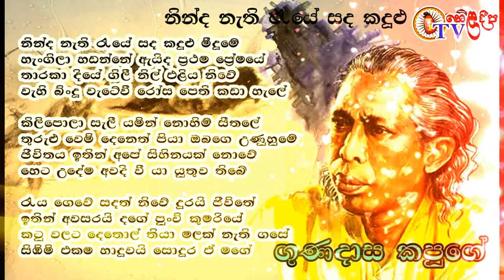PALI BAGRA Ninda Nathi Raye Gunadasa Kapuge| HeladeepaTV විශාරද ගුණදාස කපුගේ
උපුටා ගැනීම තහනම්
Create by Heladeepa Tv
 Excerpt prohibited

ප්‍රසංග වලට සම්බන්ධ කරගන්න  - 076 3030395

කපුගේ හඬට පණ දෙන පාලි Cover Version | PALI BAGRA | Ninda Nathi Raye Gunadasa Kapuge Heladeepa TV

ORIGINAL ARTIST | VISHARADA GUNADASA KAPUGE
LYRICS | RATHNA SRI WIJESINGHE
MELODY AND MUSIC | VISHARADA GUNADASA KAPUGE

මෙහි  සියලුම අයිතීන් හෙළ දීප ටීවී ආයතනය සතු වන අතර අනවසරයෙන්   උපුටා ගැනීම සපුරා තහනම්  වාද තිබේ නම් මෙය විවේචනය කිරීමට අපව අමතන්න අපි සූදානම් මෙවැනිම වැඩසටහන් සිදු කරන්නට.

අනවසරයෙන් උපුටාගැනීමේදි  නීති මගින් පවා කටයුතු කිරීමට සිදුවෙයි. එම නිසා කිසිවක්  අනවසරෙන් උපුටා නොගන්නා ලෙස දන්වා සිටිමි.

විඩියෝ පටිගත කිරිම සහ සංස්කරණය
චන්දන පෙරේරා ගල්පාත කලුතර

වැඩසටහන් ඉදිරිපත් කරන්නේ